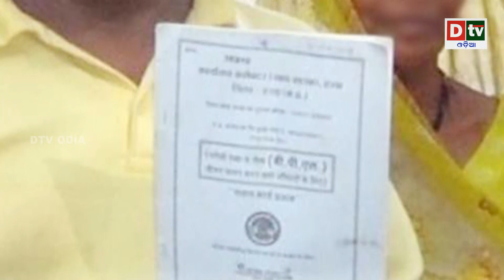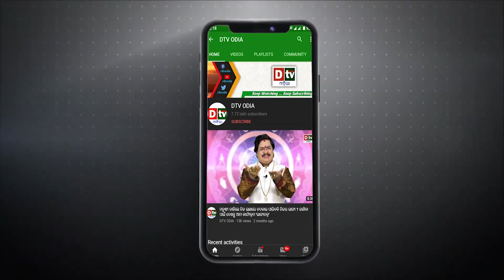କାହିଁକି କର୍ଣ୍ଣାଟକରେ ହାରିଗଲା ବିଜେପି ? | international news | dtv odia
odia news,
news odia,
to day news odia,
news odia today,
ajira news odia,
news today odia,
otv news odia,
odia otv news,
bhaskar news odia,
otv odia news live,
news odia live,
odia kanak news,
live odia news,
today news odia otv live,
news 18 odia,
news odia news,